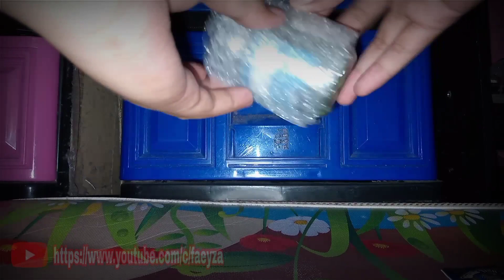UNBOXING MAGGOT BUAT CHANNA || MERK MAGGOT POWER [CHANNA PULCHRA]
BIAR BETAH CEK JUGA PLAYLIST YANG SUDAH AING BUAT, LINK PLAYLIST ADA DI HANDAP⬇️⬇️

Sayah Mamat Baskom HATUR NUHUN! 🙏